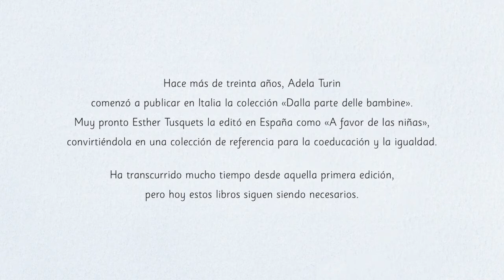Booktrailer 📚Colección Adela Turín📚 de kalandraka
📖Historiadora del arte y escritora, en los años 60 se dedicó a analizar los sesgos sexistas en la literatura infantil. En Milán formó parte del grupo Rivolta, vinculado al movimiento feminista. Con el objetivo de combatir la discriminación de género en el ámbito de la familia patriarcal, decidió crear la colección «Dalla parte delle bambine» que, entre 1975 y 1980, publicó más de una veintena de libros.